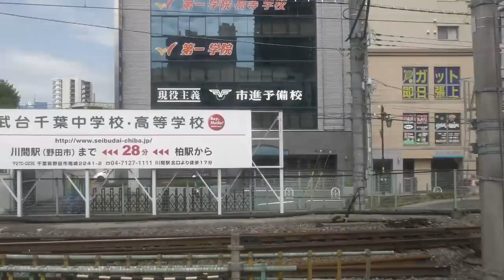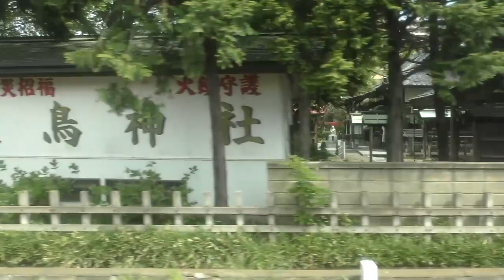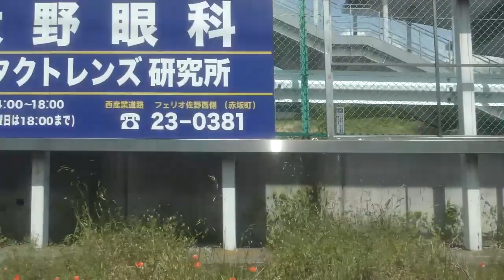【臨時電車】春の花巡り号 柏👉佐野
再編集版
一部区間は割愛してあります。